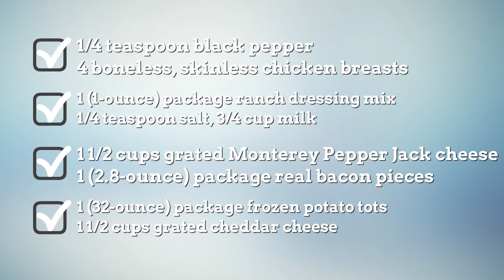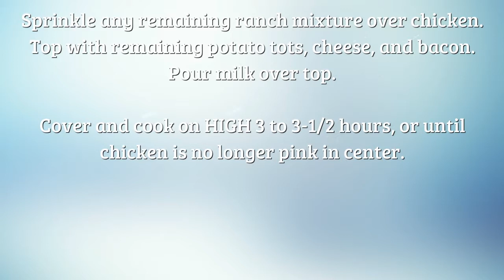Mr Food Weekly Recipes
mr food recipes abc news | Browse delicious and creative recipes from Simple Food Recipes Channel. mr food recipes banana bread, A vast collection of the best recipes from famous chefs including  healthy recipes and money saving meal ideas. mr food recipe book, find the best quick and easy recipes, simple meal planning ideas and cooking techniques mr food recipes channel 3000. Create memorable family meals with ideas for easy mr. food recipes chicken